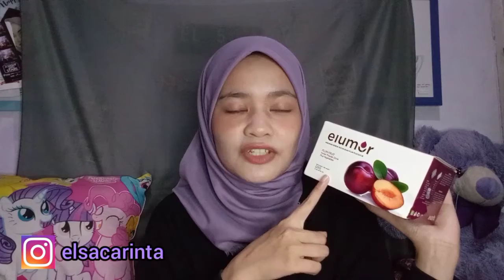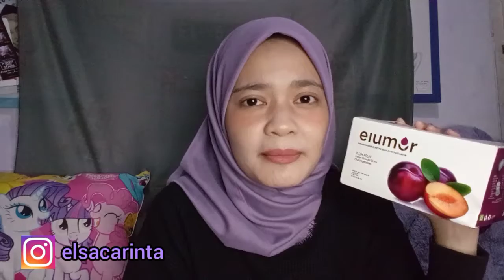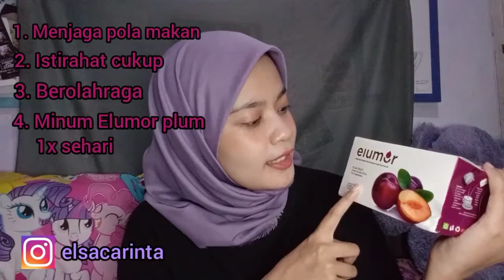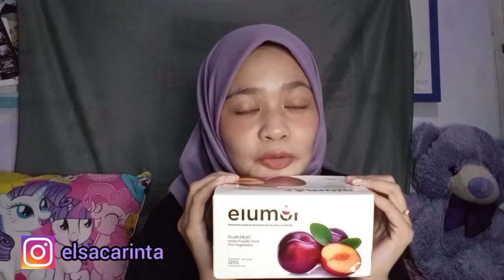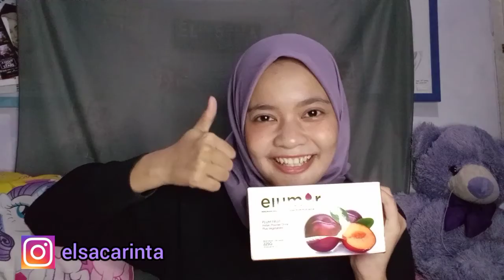ELUMOR PLUM - TIPS DIET SEHAT ANTI RIBET | PART. 1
Hi gurls...

Berbeda dari videoku yang lainnya, hari ini aku mau sharing diet program andalanku nih, penasaran? cusss tonton sampai habis!!!

Stalkerin kuy!

Musician: Jeff Kaale

Musician: @iksonmusic